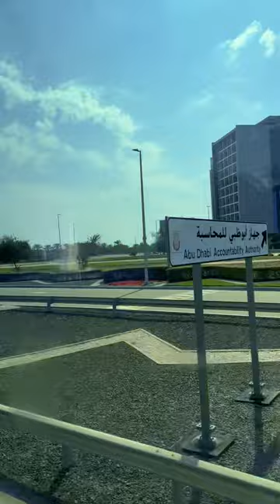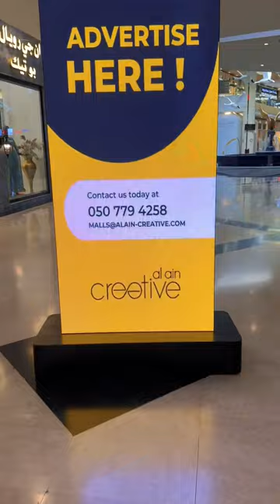Exploring Al ain Region Abu Dhabi Uae February 28 2024